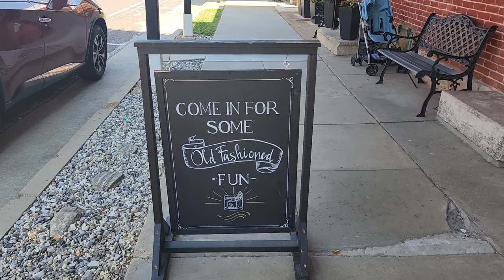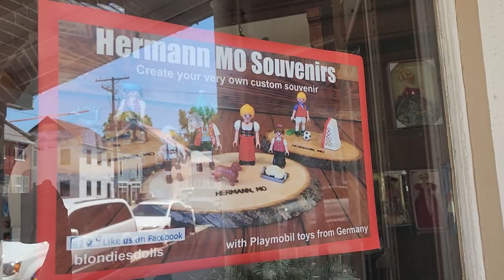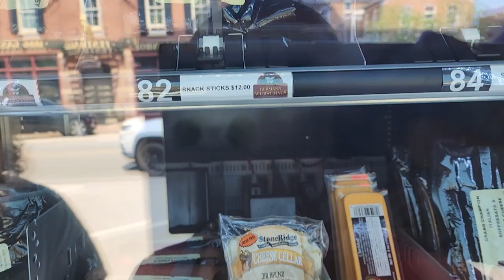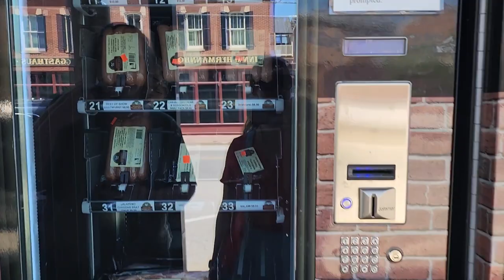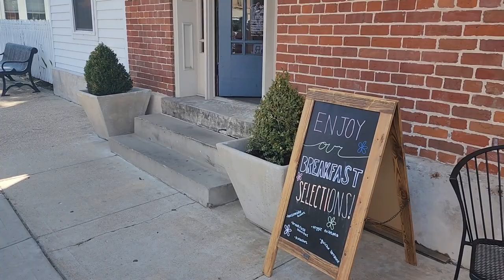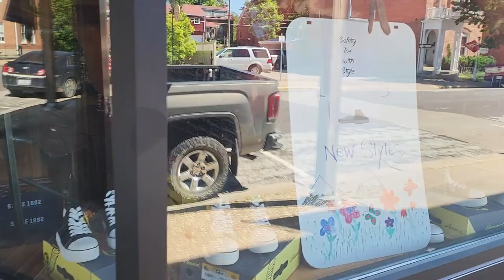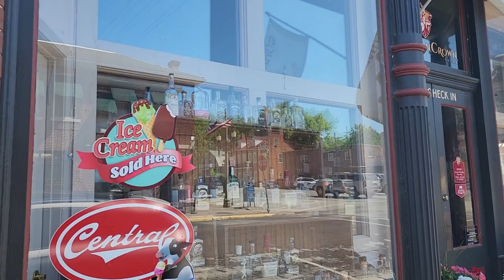Visit: Hermann, MO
Join Lauren and I for a little wander around Hermann, MO. We have drinks at Black Shire and find goodies at Topiary. We didn't even make it through all of the fun shops and eateries, but lunch was delicious at Wurst Haus.